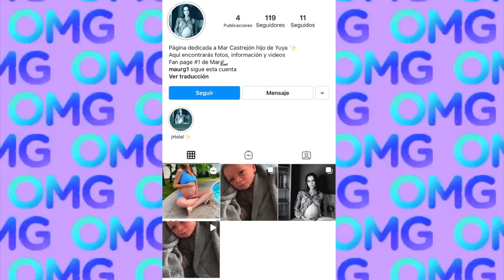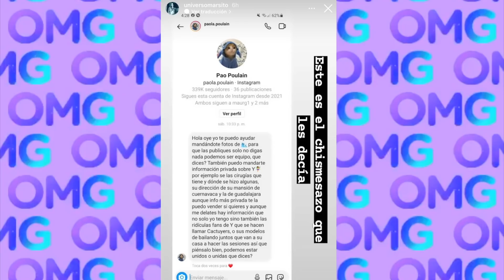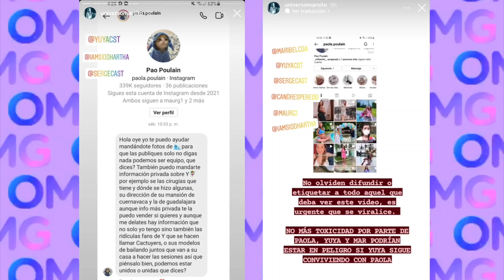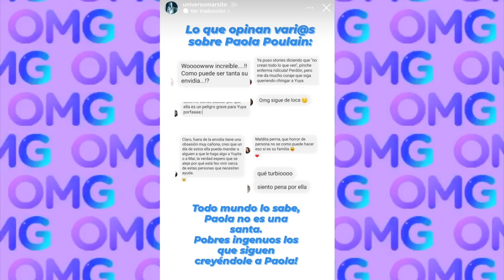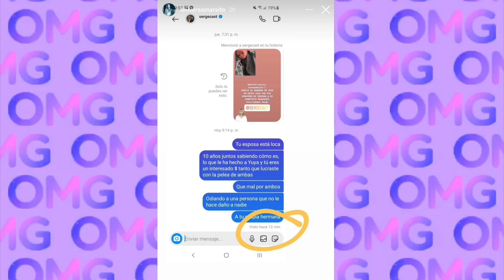¿PAU POULAIN SIGUE 0BSESIONAD4 EN CONTRA DE YUYA? INTENTA FILTRAR INFORMACIÓN PERSONAL DE YUYA Y MAR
𝙈𝙔 𝙈𝘼𝙄𝙇𝙄𝙉𝙂 𝘼𝘿𝘿𝙍𝙀𝙎𝙎:
Mary Geacoman
POBox 45874

𝘽𝙇𝙊𝙂 𝘿𝙀 𝙇𝘼𝙉𝙕𝘼𝙈𝙄𝙀𝙉𝙏𝙊𝙎 𝘿𝙀 𝘽𝙀𝙇𝙇𝙀𝙕𝘼:
𝘋𝘪𝘢𝘯𝘢 𝘋𝘶𝘤𝘬𝘭𝘪𝘯𝘨

𝙂𝙇𝘼𝙈𝙇𝙄𝙏𝙀:
𝘊𝘖𝘋𝘐𝘎𝘖: CONSENTIDO

𝙋𝙄𝙉𝙆 𝘾𝘼𝙈𝙀𝙇𝙎:
𝘊𝘖𝘋𝘐𝘎𝘖: CONSENTIDOS

𝙎𝙐𝙂𝘼𝙍𝙔 𝘾𝙊𝙎𝙈𝙀𝙏𝙄𝘾𝙎:
𝘊𝘖𝘋𝘐𝘎𝘖: CONSENTIDOS

𝙅𝘼𝘾𝙔 𝘾𝙊𝙎𝙈𝙀𝙏𝙄𝘾𝙎:
𝘊𝘖𝘋𝘐𝘎𝘖: CONSENTIDO

TTD EYE
CODIGO: CONSENTIDOS

TEAMI:
MARY20

𝙎𝘼𝙉𝙏𝘼𝙉𝘼 𝙇𝘼𝙎𝙃𝙀𝙎:
𝘊𝘖𝘋𝘐𝘎𝘖: MARY